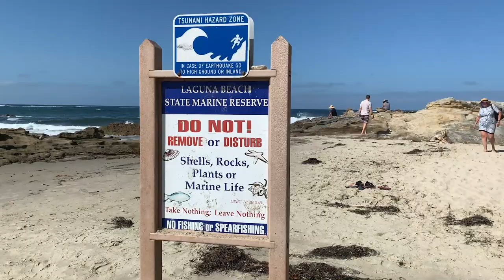LAGUNA BEACH DOWNHILL , GIYBET TEPESİ , LAGUNA BEACH TURU , CALİFORNİA DAĞLARINDA GALATASARAY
iyi seyirler:)

Birbirinden profesyonel ekipmanlarla 4K ve Full Hd videolar artık youtube üzerinden sizlerle buluşacak.